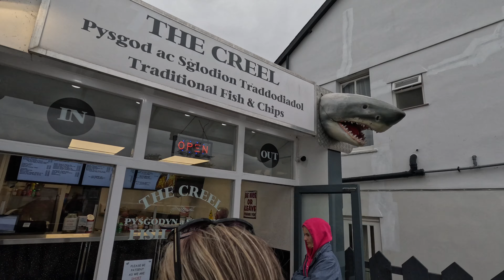Hiking the Wales Coastal Path and Wild Swim | Campervan Adventure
Wales Campervan Adventure

We have hired a campervan for the week from Thistle Campervan Hire and decided to head over to Wales for a 5 day adventure. The campervan was an awesome choice and have everything we needed and more. Due to the weather we didn't get a change to use the dinghy or paddle board we took but we'll certainly hire this again in the future.

Day 3 we left Abersoch in the evening after a dip in the sea and some much needed fish and chips and made our way towards Anglesey. We managed to find a layby close to Caernarfon which would be our home for the evening. It was WINDY! The cover on the windscreen was flapping in the wind and the van was blown about a but we were warm and wrapped up and still having fun and looking forward to the beach the following day.

► Gear Reviews / Sponsorships - If you would like to work with me on testing and reviewing any products/services our would like to sponsor a video then please send an email to .
► Collaborations - If you would like to collaborate and meet for a hike or a wild camp then do reach out through the channel or by emailing .

If you would like to support me personally and the channel then please use one of the links below which will enable me to produce more content and test new gear to bring to the channel.